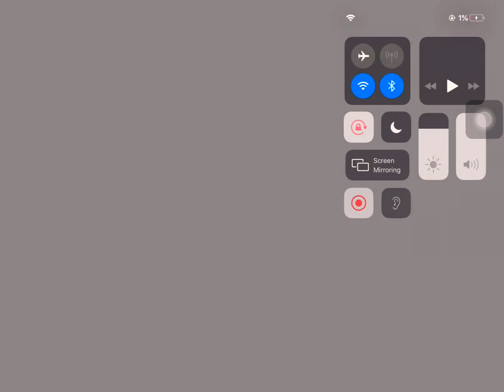My best landing in infinite flight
Is it was good landing sub and likee